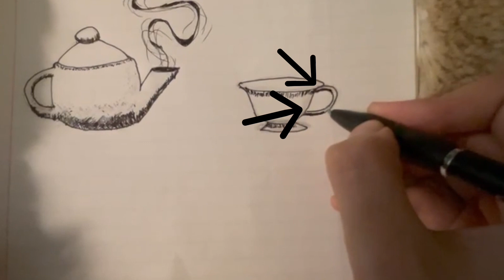How To Draw A Teacup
This is how I draw a teacup hope you enjoy